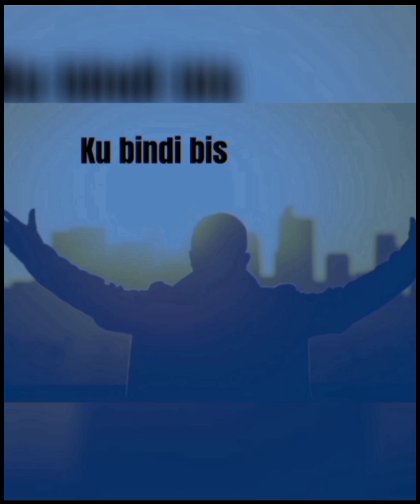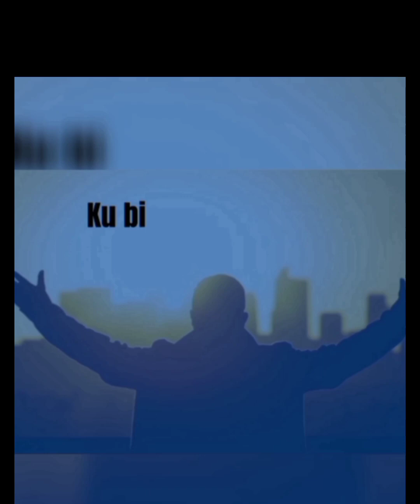Rev Pastor Ruganza Ruben Guest Speaker from États-Unis Atubwiye amagambo akomeye